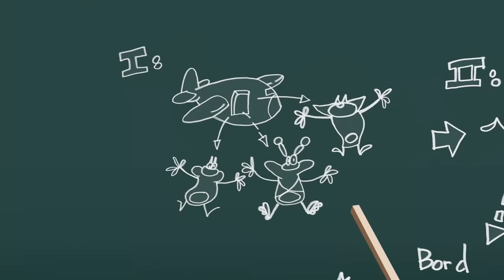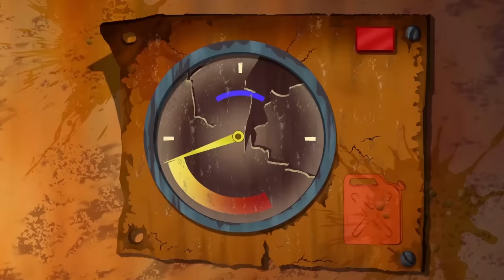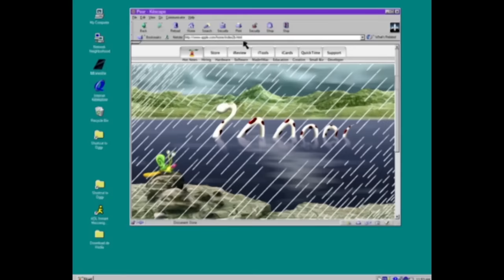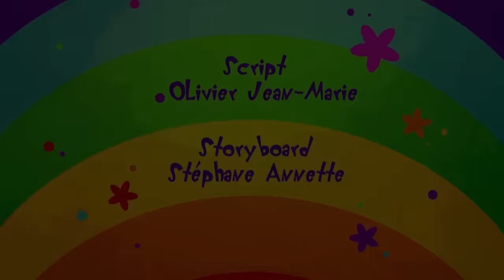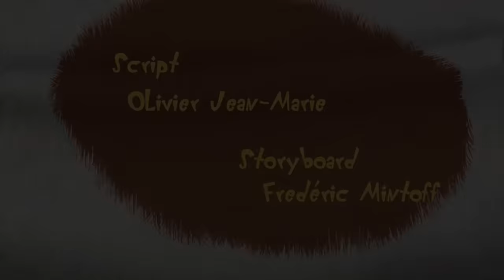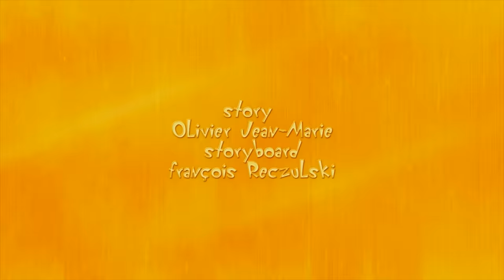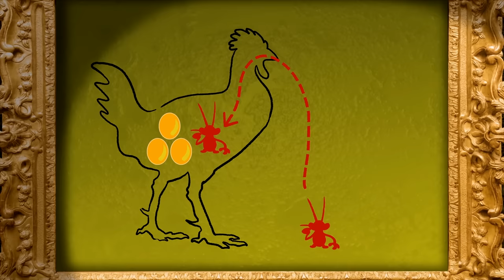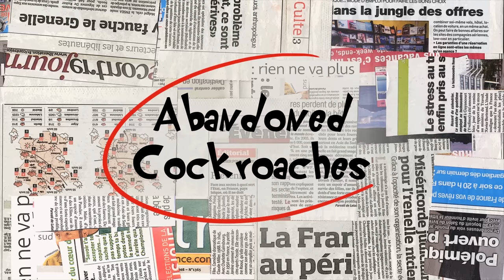Oggy and the Cockroaches 🤳 SELFIES WITH OGGY 🤳 Full Episode in HD